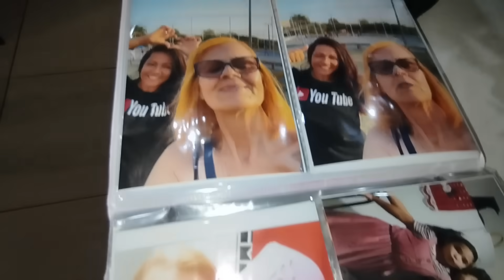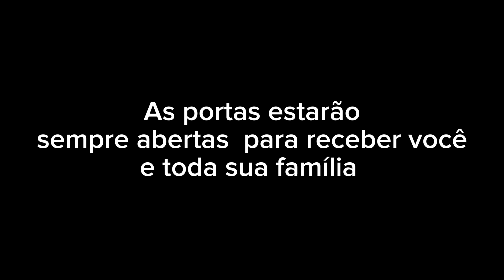ULTIMO DIA COM A INSCRITA MÃE DOS ESTADOS UNIDOS! NO AEROPORTO DE RECIFE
Uma despedida que deixará saudades, inscrita que se tornou uma mãe especial, que amaremos sempre. Aguardamos o seu retorno e que nunca nos deixe